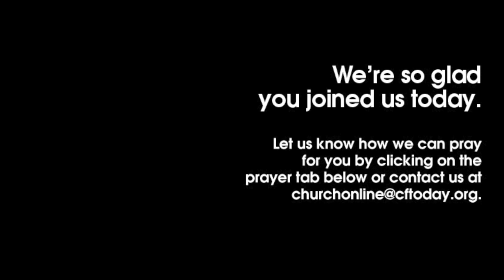Armor of God | Pastor Ryan McDermott